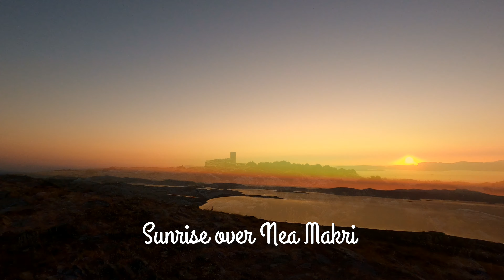Megáli Mavrinóra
Bergtour · Attika

𝗖𝗿𝗲𝗱𝗶𝘁𝘀:
Audio Title: Ambient Unknown Paths
Audio Artist: MAGIX

Video: Binary Alpin

𝗔𝘁𝘁𝗲𝗻𝘁𝗶𝗼𝗻: Mountain sports are dangerous. The techniques shown in the video do not correspond to the doctrine. I expressly advise against imitation. Everyone is responsible for his actions on the mountain itself!

𝗔𝗰𝗵𝘁𝘂𝗻𝗴: Bergsport ist gefährlich. Die gezeigten Techniken im Video entsprechen nicht der Lehrmeinung. Von der Nachahmung rate ich ausdrücklich ab. Jeder ist für sein Handlungen am Berg selbst verantwortlich!